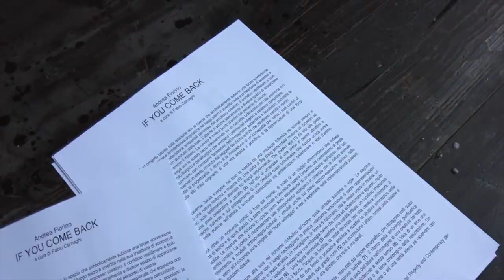Andrea Fiorino - If You Come Back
Andrea Fiorino exhibition in Parabiago ( Milan ).